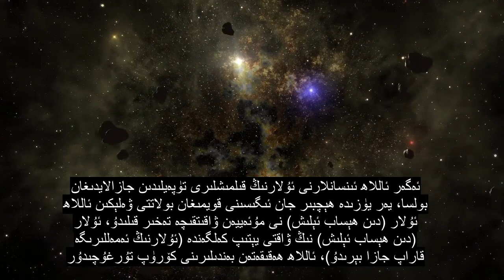35-باب ئىجاد قىلغۇچى ، يۈرەكنى تەسىرلەندۈرىدىغان قۇرئان تىلاۋەت قىلىش ، 90+ تىلنىڭ تارماق تېمىسى